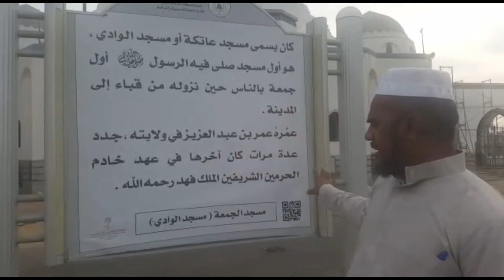முதல் ஜும்ஆ மஸ்ஜித் - MOULAVI HAJI N. S. ABDUL KATHIR ALIM | #135 | FEEL GOOD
முதல் ஜும்ஆ மஸ்ஜித் - MOULAVI HAJI N. S. ABDUL KATHIR ALIM